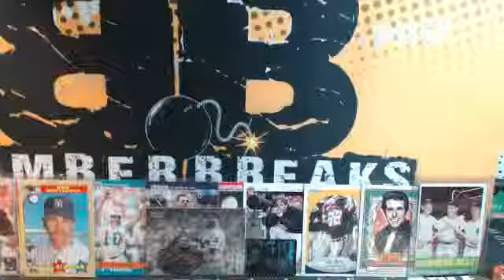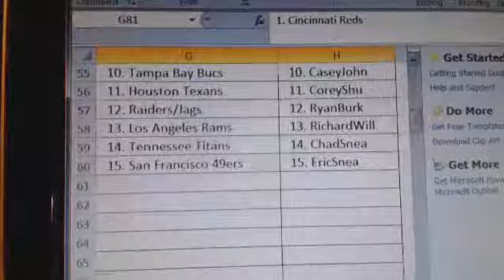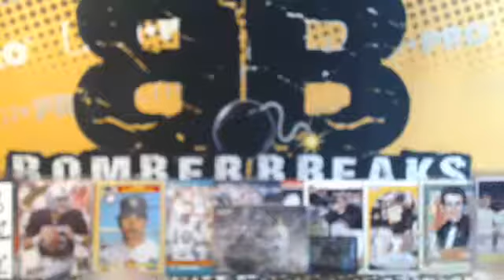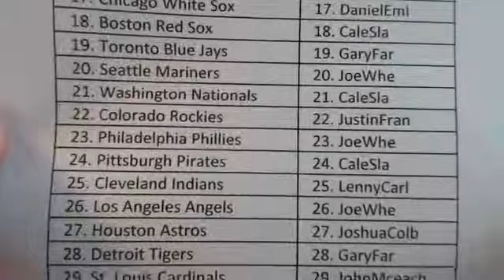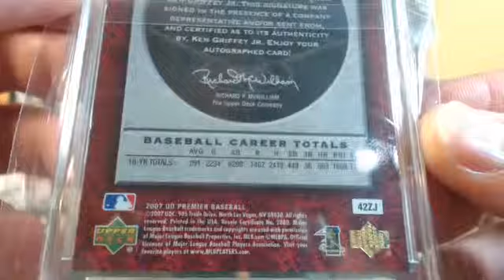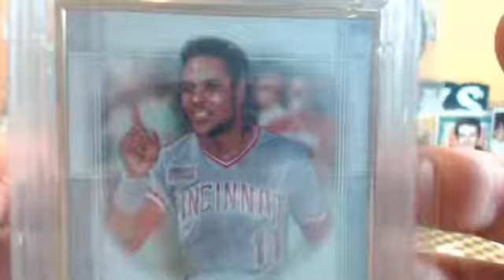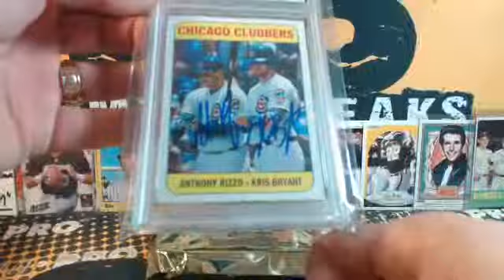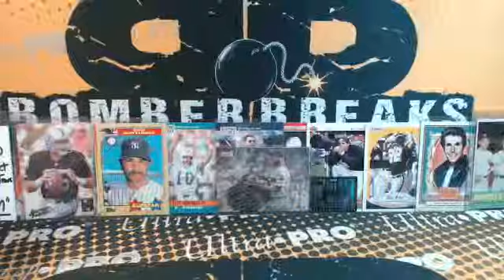2019 Gold Rush Premier Players BB Case Break #11 2.21.19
2019 Gold Rush Premier Players BB Case Break #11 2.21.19 - Captured Live on Ustream